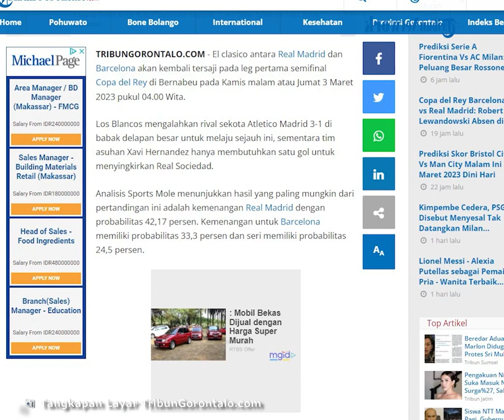El Clasico Copa del Rey: Prediksi Skor, Susunan Pemain, Head to Head Real Madrid vs Barcelona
Laporan Jurnalis Tribun Gorontalo : Lodie Tombeg /Andika Mohamad

TRIBUNGORONTALO.COM - El clasico antara Real Madrid dan Barcelona akan kembali tersaji pada leg pertama semifinal Copa del Rey di Bernabeu pada Kamis malam atau Jumat 3 Maret 2023 pukul 04.00 Wita.

Los Blancos mengalahkan rival sekota Atletico Madrid 3-1 di babak delapan besar untuk melaju sejauh ini, sementara tim asuhan Xavi Hernandez hanya membutuhkan satu gol untuk menyingkirkan Real Sociedad.

Analisis Sports Mole menunjukkan hasil yang paling mungkin dari pertandingan ini adalah kemenangan Real Madrid dengan probabilitas 42,17 persen. Kemenangan untuk Barcelona memiliki probabilitas 33,3 persen dan seri memiliki probabilitas 24,5 persen.

Artikel ini telah tayang di Tribungorontalo.com dengan judul El Clasico Copa del Rey: Prediksi Skor, Susunan Pemain, Head to Head Real Madrid vs Barcelona,